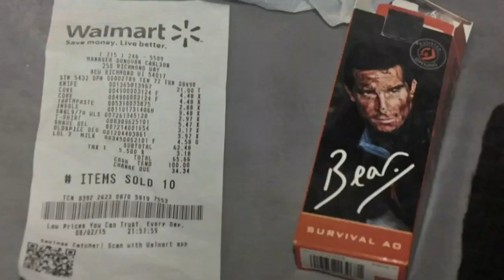Prosecution Expected To Rest In Nunez Case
The prosecution is expected to wrap up its case against Cristian Nunez Friday. On Thursday, jurors heard how Nunez called his ex-wife while in an El Paso prison and money exchanges he made on his phone prior to his arrest, Bill Hudson reports (2:07). WCCO This Morning – Dec. 16, 2016